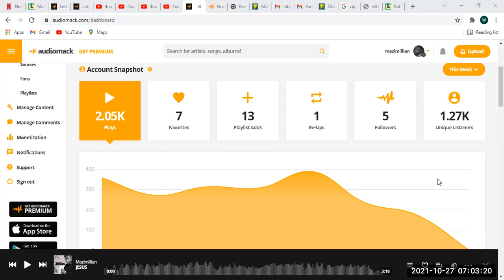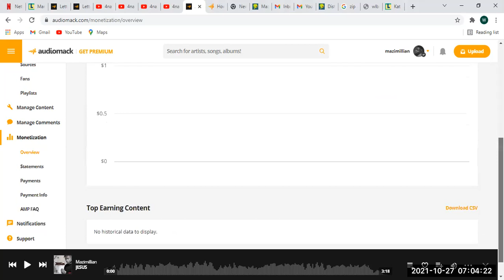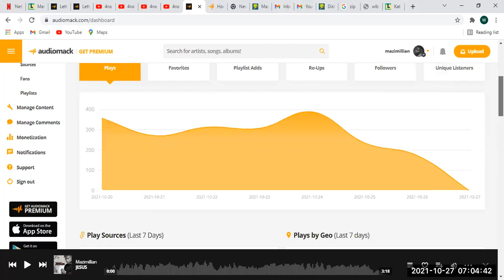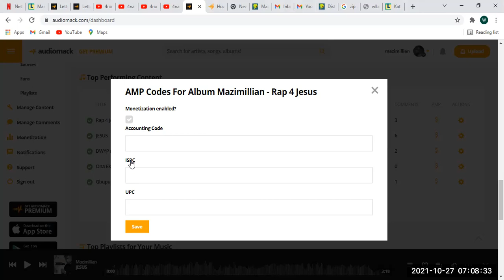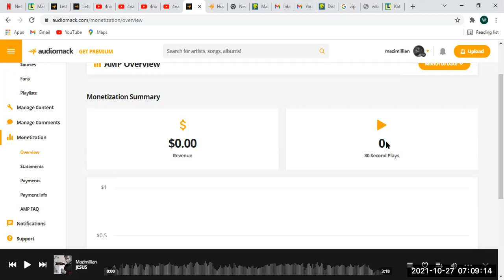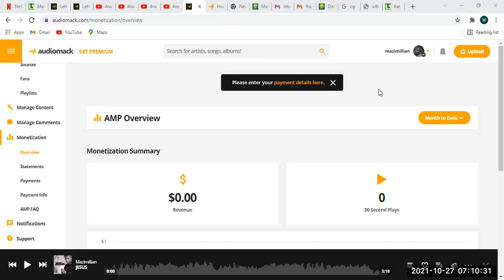Monetize Your Song On AUDIOMACK; How To Activate Monetization On Audiomack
How To Monetize Audiomack
How To make money on auudiomack
audiomack
how to make money on audiomack
how to monetize audiomack account
how to monetize audiomack in nigeria
monetize audiomack
audiomack mo
audiomack monetization
audiomack trippie redd
audiomack trap symphony
audiomack stage,
audiomack streams
audiomack streams booster
audiomack streams booster free
how to create audiomack account
how to create audiomack artist account
how to create audiomack link
make money on audiomack
make money
audiomack verification